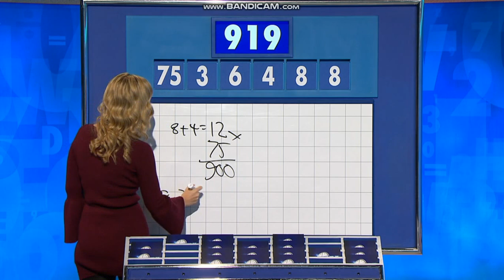Rachel Riley - Black Tights & Ankle Boots - 7/1/21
The stunning Rachel Riley in black tights & ankle boots!

7/1/21